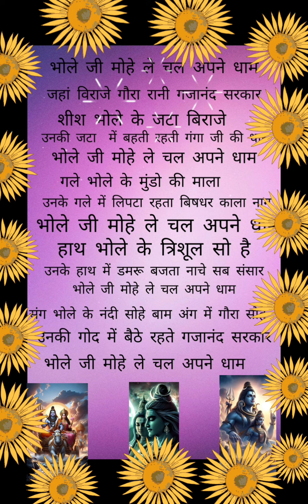भोले भजन 💯💯💐भोले जी मोहे ले चल अपने धाम💐 शिव भजन भजन भक्ति सॉन्गSHIV BHAJAN SHIV RATRI SPECIAL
भोले भजन 💐भोले जी मोहे ले चल अपने धाम💐 शिव भजन भजन भक्ति सॉन्गSHIV BHAJAN SHIV RATRI SPECIAL#Bhakti Bhajan Mala
भोला न जागे

Bhajan kirtan
BHAJAN with lyrics
bhakti Bhajan Mala#

Bhajan #

Ram bhajan

Krishna bhajan

Shiv bhajan

Ganesh bhajan

Song